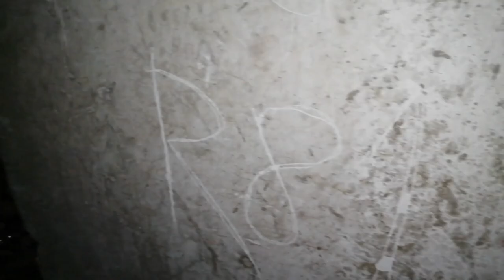NU O Sa Va Vina Sa Credeti ,Ce Am Gasit In Aceasta Casa Bantuita !!!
LIKEE SI SHAREEEE !!
Multumim frumos de vizionare !!